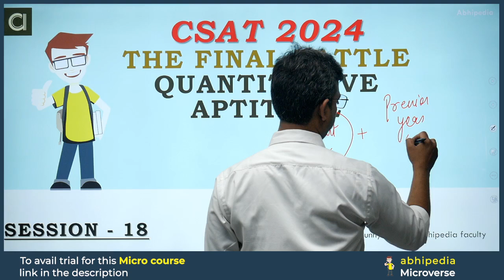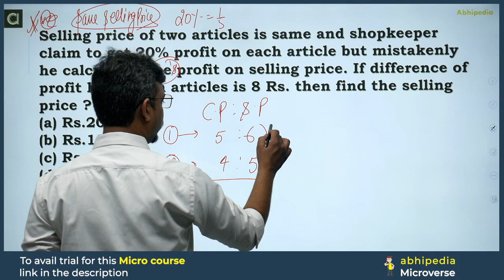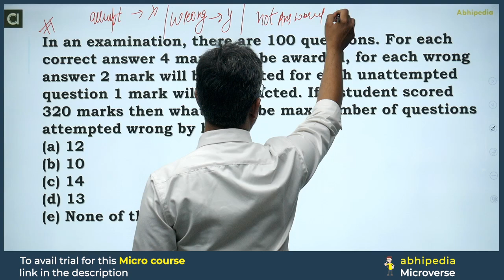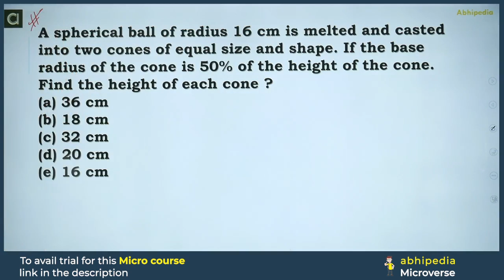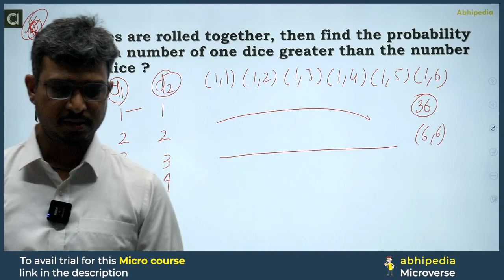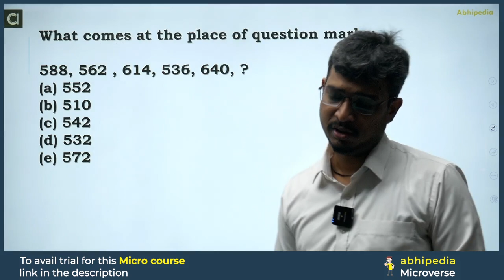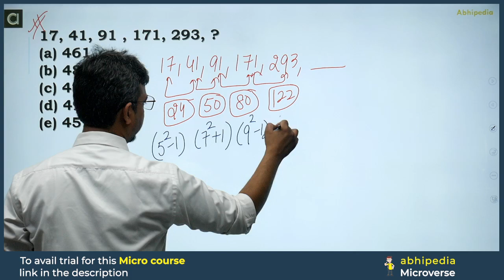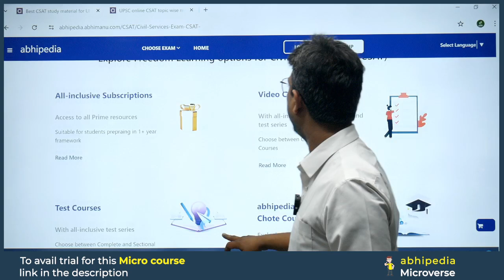UPSC CSAT 2024 | Quantitative Aptitude | The final Battle | Session 18 | Micro Course | abhimanu IAS